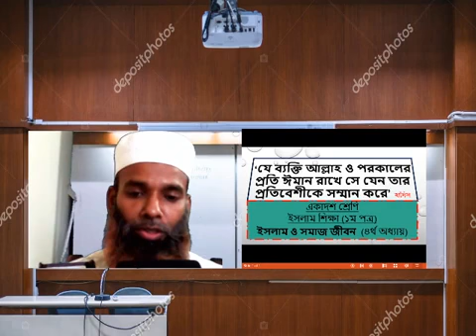ইসলাম ও সমাজ জীবন। ইসলাম শিক্ষা উচ্চ মাধ্যমিক শিক্ষার্থীদের জন্য